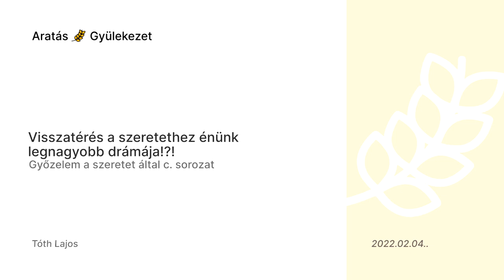Visszatérés a szeretethez énünk legnagyobb drámája - Tóth Lajos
Visszatérés a szeretethez a legnagyobb keresztény dráma, egyfajta személyes krízis a színlelt éntől, a fájdalomtól a kegyelem gyógyító hatalmáig.
Szörnyű bajba keverjük magunkat mindaddig, amíg be nem ismerjük magunkna, csodára van szükségünk. Mégpedig a szeretetről való ismeretünk megújítására, megváltoztatására.